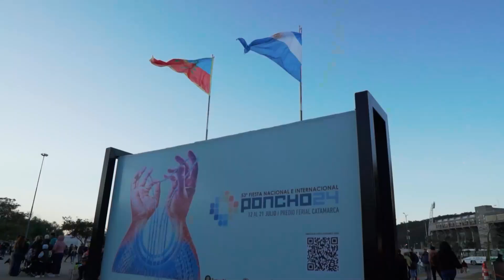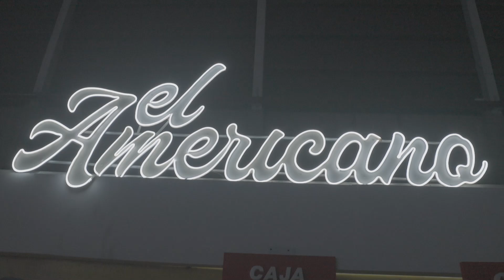PONCHO 24 - Institucional de cierre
En cada final de fiesta se mezclan la nostalgia, la alegría y la emoción por todo lo vivido🤎
Pero en nosotros prevalece el amor enorme con el que trabajamos para que cada visitante, artesano, artista disfrute de 10 días mágicos 🥹🙌🏻
MIsión cumplida! 💪 Nos despedimos con el corazón contento
¡Hasta el año que viene! 🎉